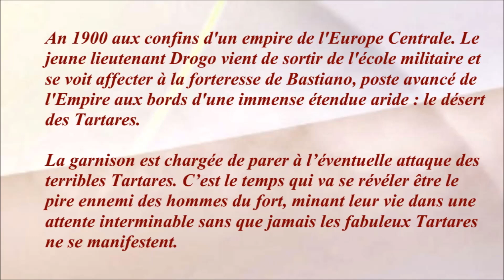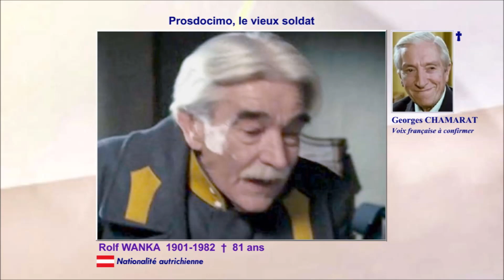Le désert des Tartares 1976 (Il deserto dei Tartari) - Casting du film réalisé par Valerio Zurlini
Mon avis : Film très émouvant et très prenant interprété avec brio par d'excellents acteurs. Bonne adaptation du très beau roman de Dino Buzzati.

Récompenses :
Grand prix du cinéma français 1976.

Globes d'or 1977 :
. Globe d'or du meilleur réalisateur à Valerio Zurlini
. Film classé au patrimoine du cinéma italien (Italnoleggio Cinematografico)

Prix David di Donatello 1977 :
. Meilleur film
. Meilleur réalisateur Valerio Zurlini
. David spécial du meilleur acteur à Giuliano Gemma

Syndicat national des journalistes cinématographiques italiens 1977 :
. Ruban d'argent de la meilleure réalisation italienne à Valerio Zurlini

Les voix françaises : Serge Reggiani, Claude Giraud, Pierre Arditi, Henri Poirier, Georges Wilson, Raoul Curet, Georges Chamarat, Yves Barsacq
Nota : Les voix des acteurs français ne sont pas doublées, sauf indication contraire bien sûr.